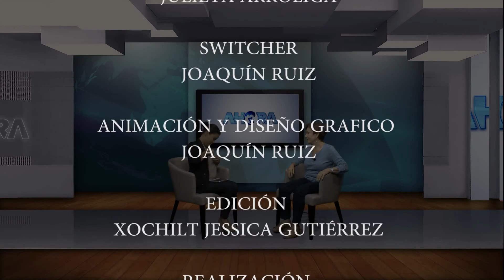MINED Problema es mas complejo 3/3 - AHORA 22/Oct/2014